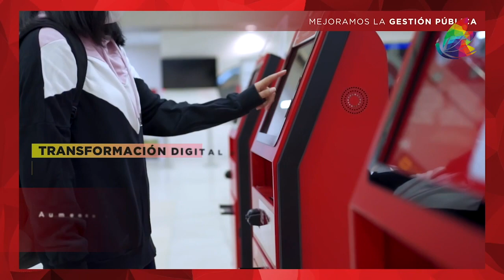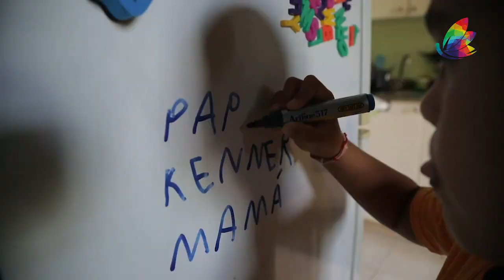Primera Parte: Sesión Inaugural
Primera parte de la Sesión Inaugural de la Reunión Anual del BID y BID Invest 2023 en Panamá